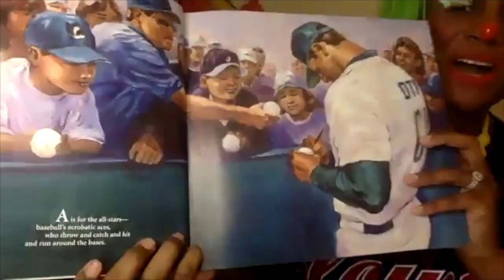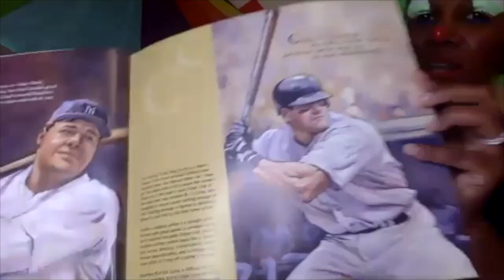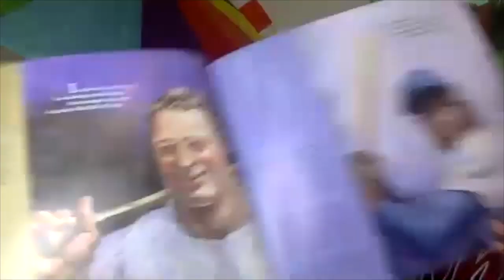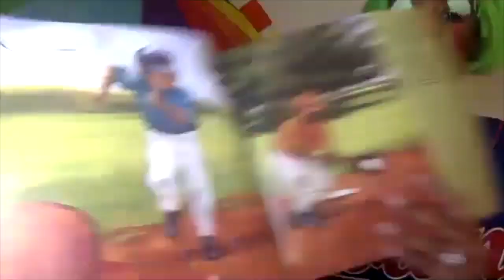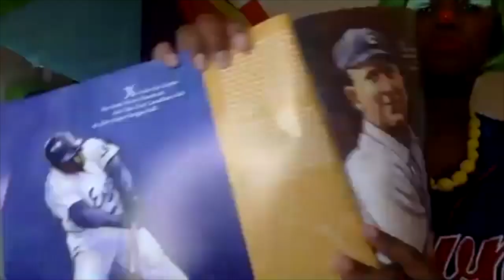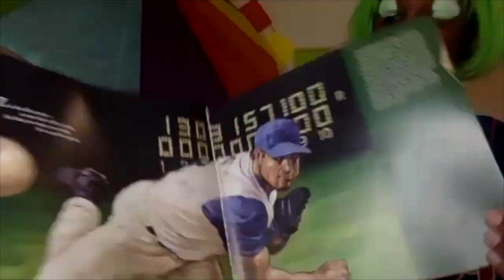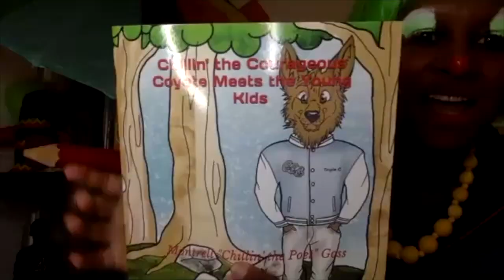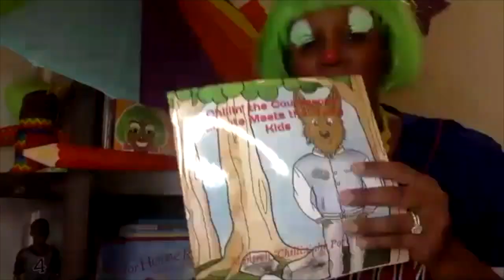Shine A Light Sunday featuring Nikki Brown Clown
In true World Stage Theatre fashion, we're continuing our mission to help amplify underrepresented voices in the pacific northwest.  Our first episode is with Nikki Brown Clown, one of the only Black professional clowns in Portland, Oregon.  Join in on the fun as she discusses her journey and all of the really super cool things she has going on.